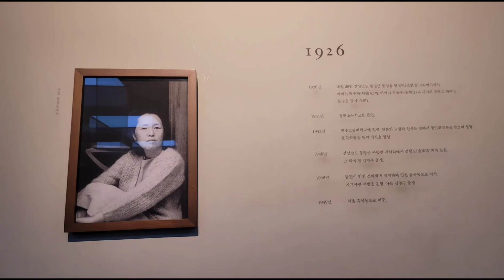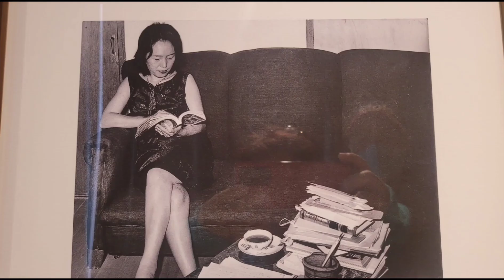힐링타임 박경리문학의집(원주)